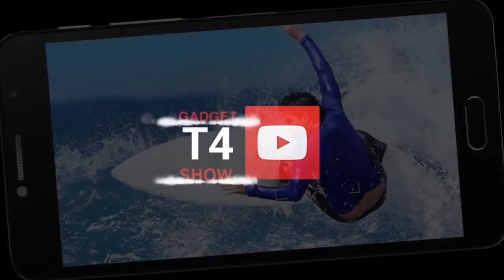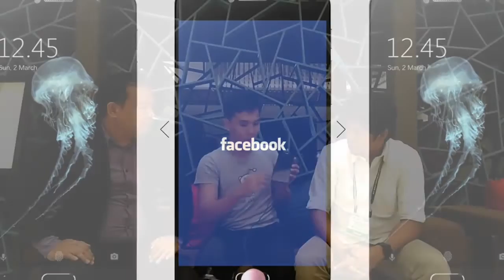T4 Gadget Show Episode 18: Flash Plus 2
Guest: Dennison Uy of Astig.PH